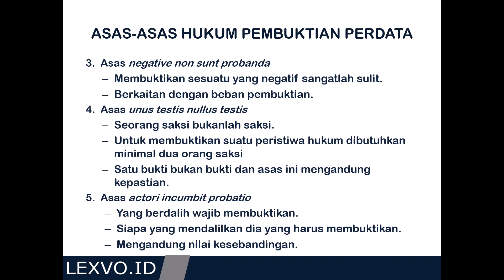Asas Asas Hukum Pembuktian Perdata